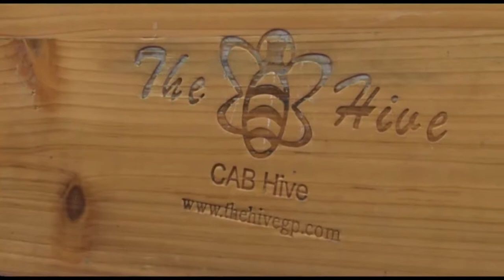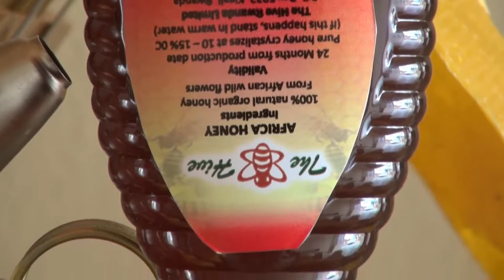HOW TO HARVEST HONEY FROM A CAB HIVE IN RWANDA